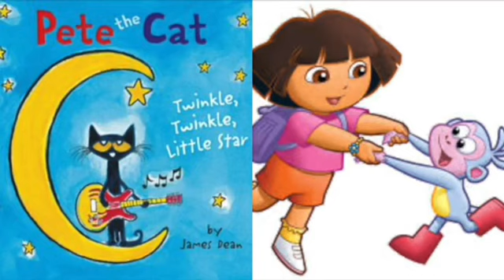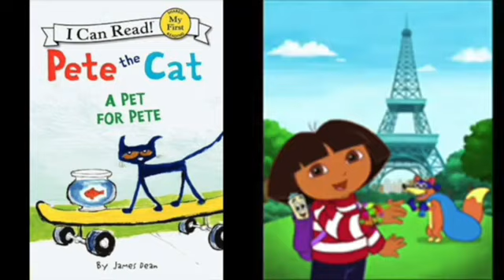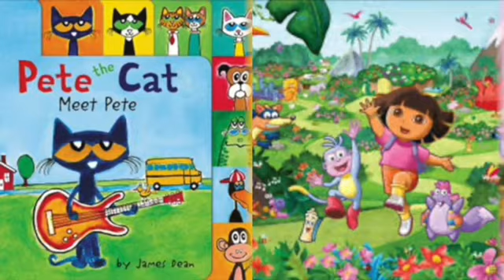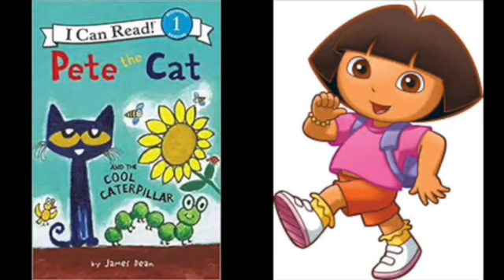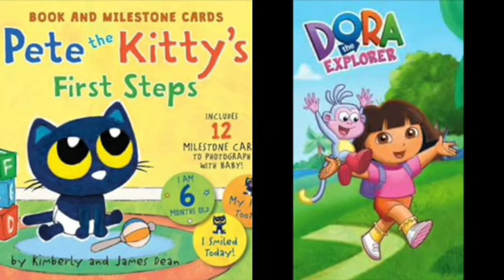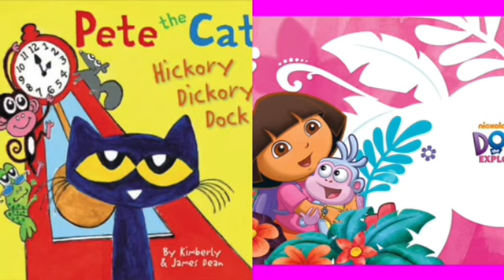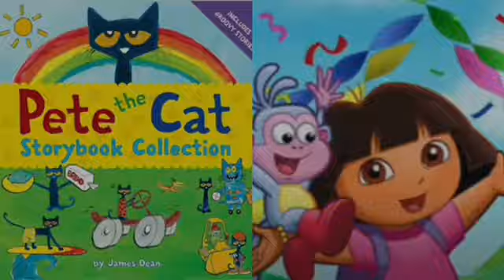MERGED - Pete The Cat and Dora The Explorer Delective Piano